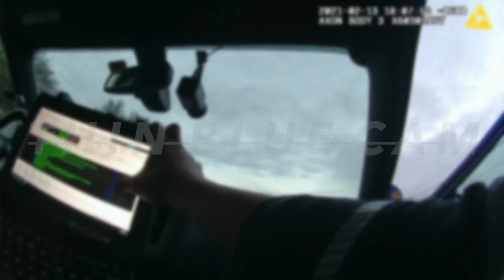YELLA BEEZY PART 1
Rapper is pulled over for tinted windows and a search of the vehicle ensues.  Was the search justified?

Markies Deandre Conway more widely known by his stage name Yella Beezy, is an American rapper from Dallas, Texas. He is best known for the singles "That's On Me",  "Bacc At It Again", "Up One", and "Goin Through Some Thangs".

We only provide the viewer with unique, original, and exclusive content that has not been covered before unless there is significant or meaningful information to include.

🚨 Featured content on the channel is not intended to be violent or glorify violence in any way, it is shared for news reporting and education 🚨